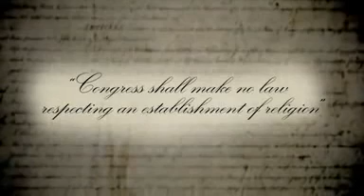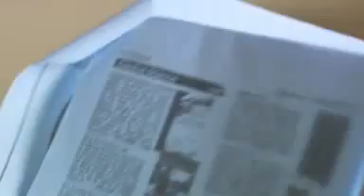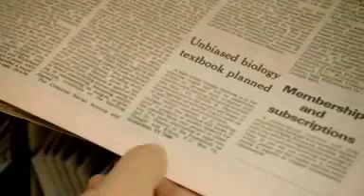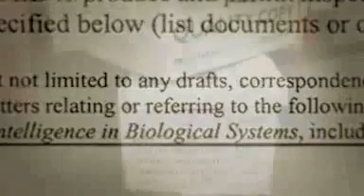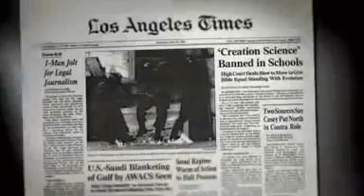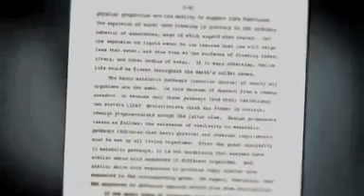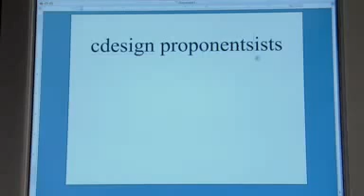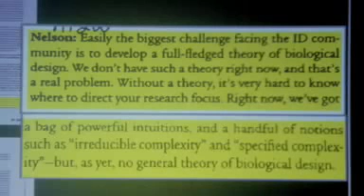Intelligent design on trial - NOVA - Part 10/12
Judgment Day: Intelligent Design on Trial captures the turmoil that tore apart the community of Dover, Pennsylvania in a landmark battle over the teaching of evolution in public schools. In 2004, the Dover school board ordered science teachers to read a statement to high school biology students about an alternative to Darwin s theory of evolution called intelligent design the idea that life is too complex to have evolved naturally and so must have been designed by an intelligent agent. The teachers refused to comply, and both parents and teachers filed a lawsuit in federal court accusing the school board of violating the constitutional separation of church and state.

Now, NOVA explores the arguments by lawyers and expert witnesses in riveting detail and provides an eye-opening crash course on questions such as What is evolution? and Is intelligent design a scientifically valid alternative? Featuring trial reenactments based on court transcripts and interviews with key participants and expert scientists, this gripping program presents the celebrated case of Kitzmiller v. Dover School District.